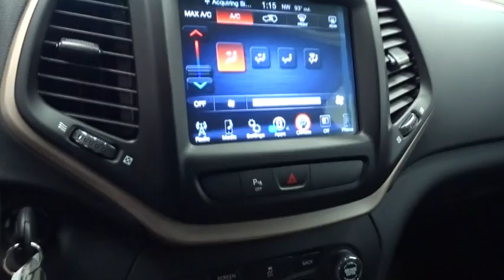2016 Jeep Cherokee Norco, Corona, Riverside, San Bernardino, Ontario 16J435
2016 Jeep Cherokee